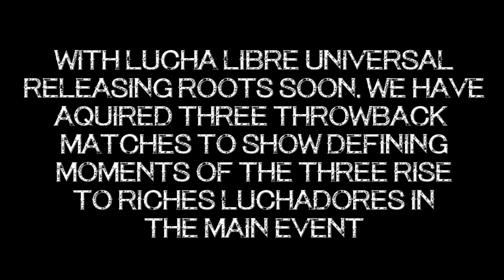Lucha Throwback #2: Diamante Negro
As LLU looms closer to Roots, we have the next throwback match from 2016 from Lion's Den where Diamante Negro made it known that he wasn't giving up on his career!

This was a throwback from Lion's Den: Back
Enrique Rios vs Diamante Negro

Editor(s): Teeno3121
Graphics: 3121
Commentary: James McConaughey

Game(s) Used:
Executive Producer: Teeno3121

LWD Here!
WWE 2K18/19